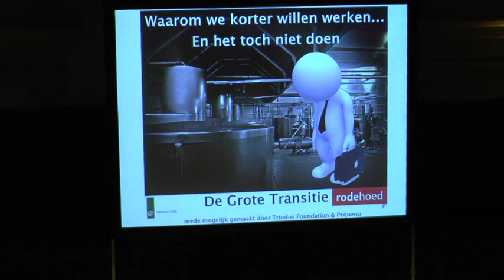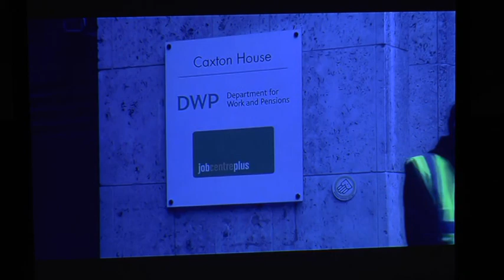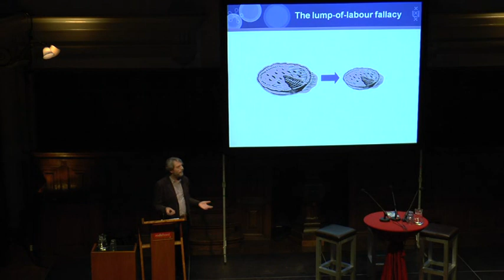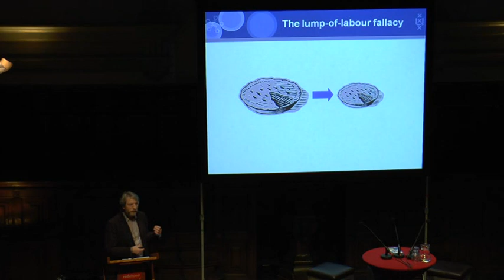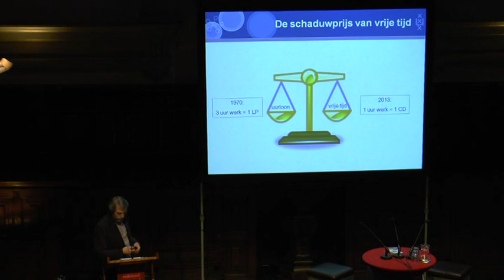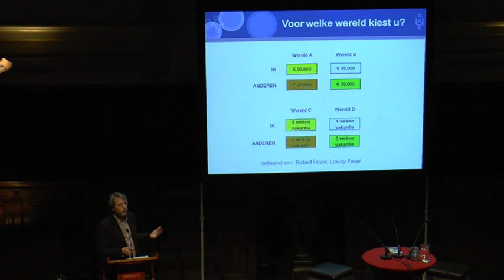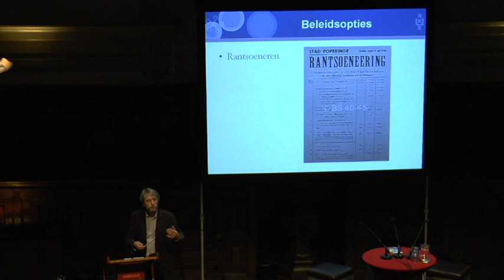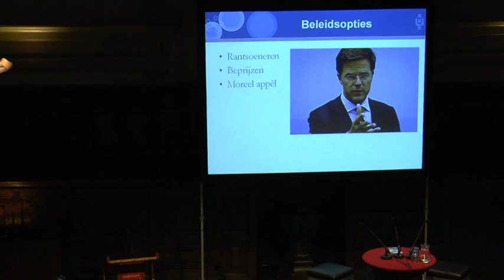De Grote Transitie: Werk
Middels een Drieluik van debatten, georganiseerd door het Platform DSE en de Rode Hoed, gaan we op zoek naar de oorzaken en oplossingen van de Crisis.

Avond 2 - Werk - 21 januari 2014

John Maynard Keynes had een visie over de 21ste eeuw met een werkweek van vijftien uur en toch een hoog welvaartsniveau. Nog steeds werken velen een 40-urige werkweek en gaat de pensioenleeftijd naar 67 jaar. Een steeds groter gedeelte van opbrengsten bedrijf gaan naar aandeelhouders, steeds minder naar werknemers. Wat is er aan de hand?

De avond start met een filmpje van de New Economic Foundation: 21 hour.

Sprekers van de avond zijn onder andere:
Rutger Bregman (schrijver, Correspondent, Volkskrant) over de geschiedenis van (minder) werken.
Paul de Beer (Universiteit van Amsterdam) over waarom het "oude" werken niet meer werkt.
Debat met Rutger Bregman, Paul de Beer en Ton Heerts (FNV)

Presentatie Frank du Mosch